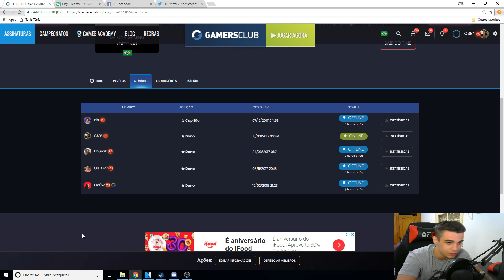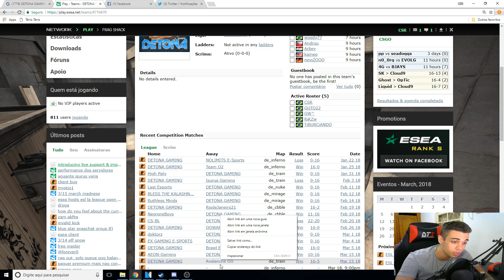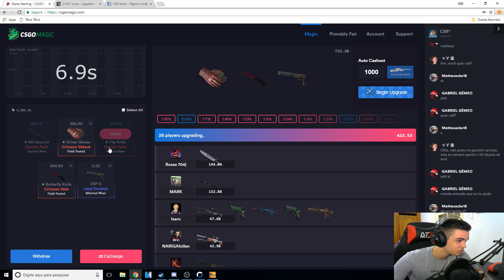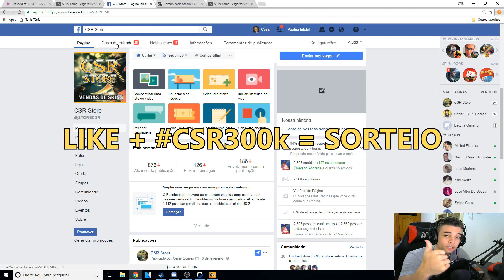Train, PESADELO ou um MAPA FORTE da DETONA? @ ESEA LEAGUE